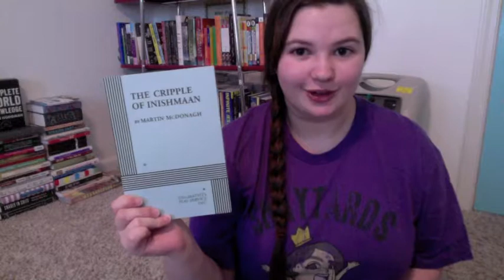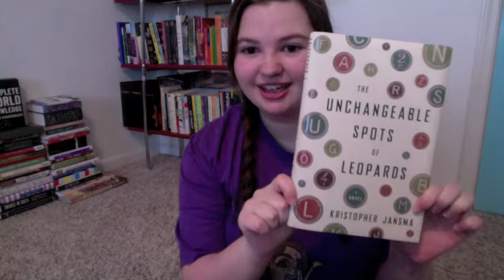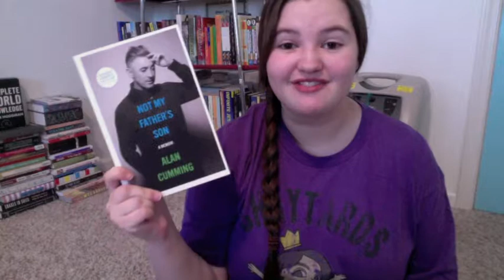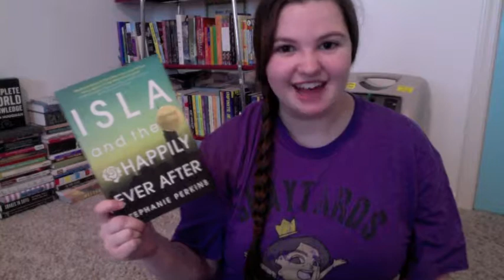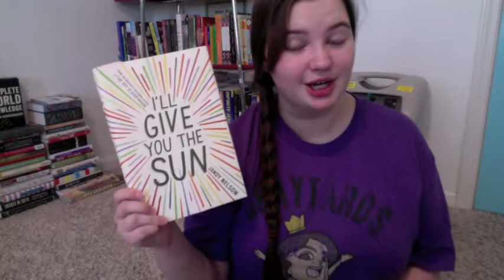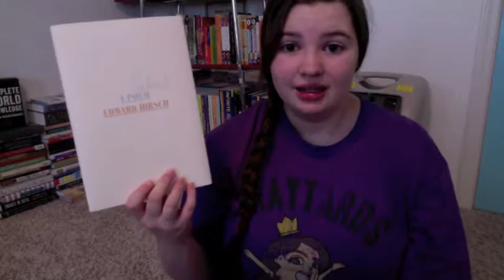Favorite Reads of 2014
In which I list the best things I read this year and generally make a dummy of myself.